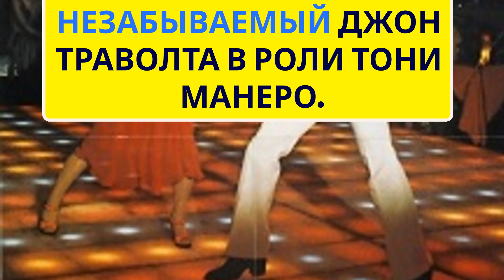«Лихорадка субботнего вечера» (1977) — культовая революция диско!